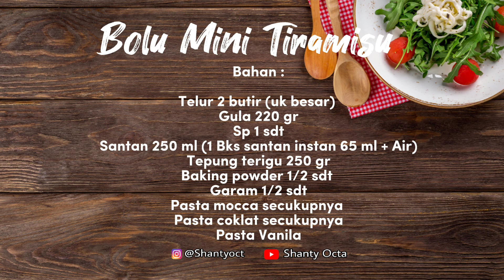CANTIK CUMA 1000AN!! LEMBUT EMPUK 1 RESEP HASILNYA 65 PCS| AUTO BANJIR ORDERAN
Assalamualaikum.. Kali ini aku bikin hampers simple tapi cantik banget. Bolu Kukus Ketan Hitam dan memang banyak diminati untuk ide jualan. Resepnya sudah ada di bawah ini yaa.. Untuk cara atau tutorialnya simak terus videonya sampai akhir

BOLU MINI TIRAMISU

Bahan :

Telur 2 butir (uk besar)
Gula 220 gr
Sp 1 sdt
Santan 250 ml (1 Bks santan instan 65 ml + Air)
Pasta mocca secukupnya
Pasta coklat secukupnya
Pasta Vanila